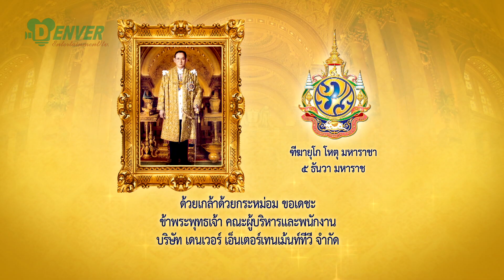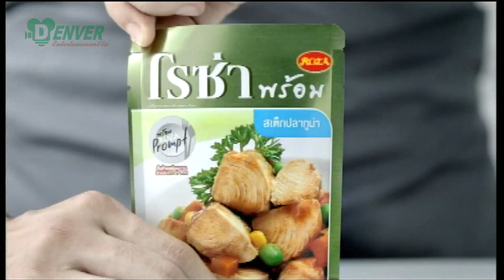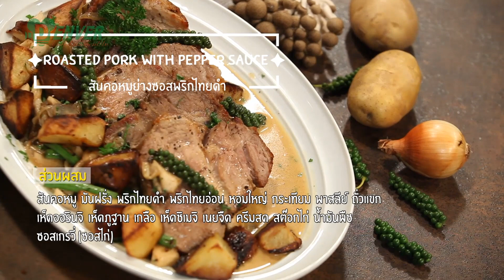เชฟมือทอง (Chef Mue Thong) 05-12-15 เมนู: สันคอหมูย่างซอสพริกไทยดำ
เชฟโอ๊คขอพาคุณผู้ชมย้อนวัยกลับไปเป็นเด็กอีกครั้ง ลงมือสร้างสรรค์เมนูที่คุณพ่อเคยทำให้ทานจากความประทับใจในวัยเด็ก กับเมนู “สันคอหมูย่างซอสพริกไทยดำ” พร้อมเปิดเผยที่มาของความอร่อย ในสูตรที่เป็นเมนูของพ่อ... ลูกๆท่านไหนที่อยากจะทำทานเองบ้าง หรือทำให้คุณพ่อทานในวันพ่อปีนี้ก็ไม่หวงสูตร

- สันคอหมู
- เห็ด
- มันฝรั่ง
- เฟร้นบีน
- หอมใหญ่
- พาสลี่
- พริกไทยสด
- พริกไทยดำ
- กระเทียม
- เกลือ
- ซอสไก่
- ครีม
- สต๊อกไก่เข้มข้น

- โรยเกลือที่เนื้อหมู แล้วนำลงย่างบนกระทะ รอจนหมูเริ่มสุก นำมันฝรั่งลงย่างพร้อมกัน
- เมื่อด้านนอกของเนื้อหมูสุกเท่ากัน นำขึ้นมาพักไว้ แล้วโรยพริกไทยดำ
- จากนั้นใส่หอมใหญ่ และกระเทียมลงในกระทะ รอจนส่วนผสมทุกอย่างเริ่มสุก ใส่เนื้อหมูที่พักไว้ลงไป
- นำเข้าเตาอบที่อุณภูมิ 220 องศา ประมาณ 30 นาที เมื่อได้ที่แล้วนำออกมาเติมสต๊อกไก่ และซอสไก่ลงไป
- แล้วนำมากรองเอาแต่น้ำ โดยเติมครีม เนย และพริกไทยสดลงไป
- ตั้งกระทะนำเฟร้นบีนลงผัดกับกระเทียม หอมใหญ่ และเห็ด โรยเกลือ และพาสลี่ซอยเล็กน้อย
- นำหมูที่ได้มาหั่นเป็นชิ้น แล้วจัดลงจาน ตามด้วยผักต่างๆที่ทำไว้ ก่อนจะราดซอสพริกไทยดำ พร้อมเสิร์ฟ

ติดตามชม เชฟมือทอง ทุกวันเสาร์ ทางช่อง 5 เวลาเที่ยงตรง